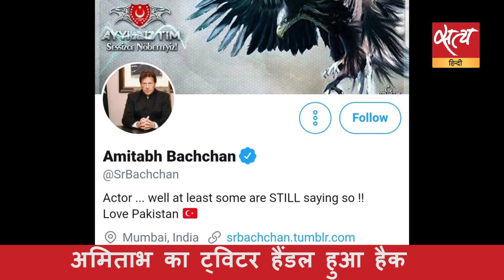सत्य हिंदी न्यूज़ बुलेटिन - 11 जून, दोपहर तक की ख़बरें